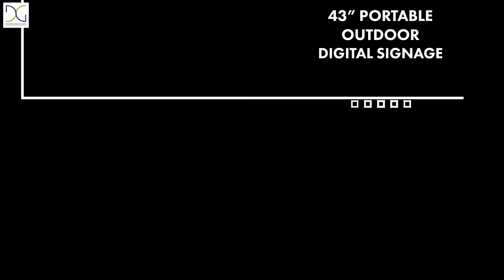Portable Outdoor Digital Signage | Displays2go®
Enhance outdoor advertising with a new digital experience from Displays2go. Our wheeled, weather-resistant digital screen allows you to take multimedia messaging anywhere from a busy exhibit hall to your storefront's sidewalk.

Designed for both indoor and outdoor viewing, the battery-powered kiosk features a 43" anti-glare LCD display and ambient light sensors to automatically adjust brightness for maximum visibility. A durable aluminum frame keeps this portable outdoor sign protected from the elements so you can display your content with confidence.